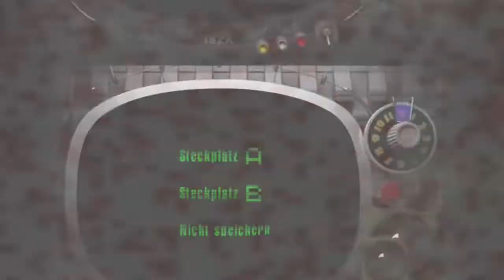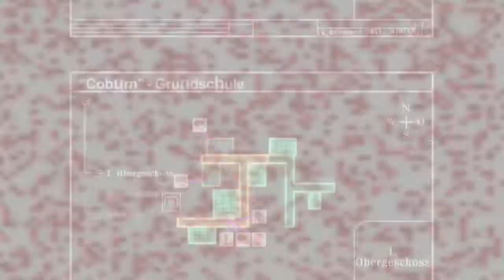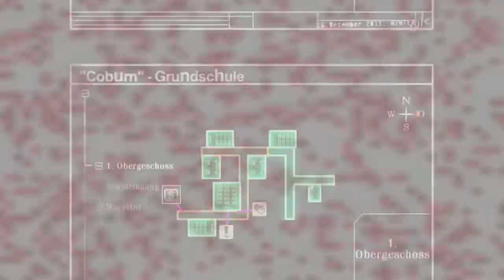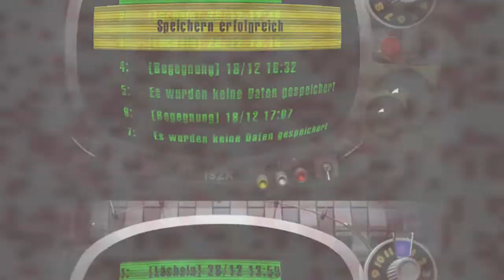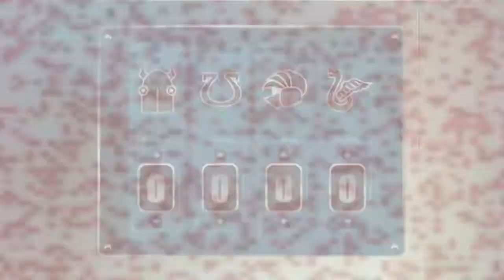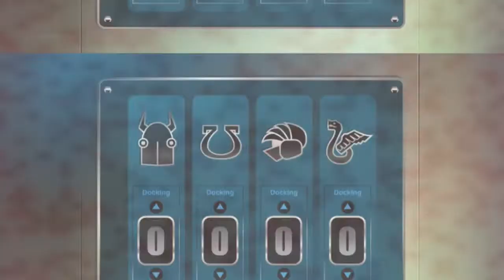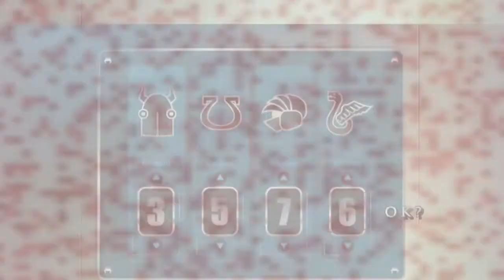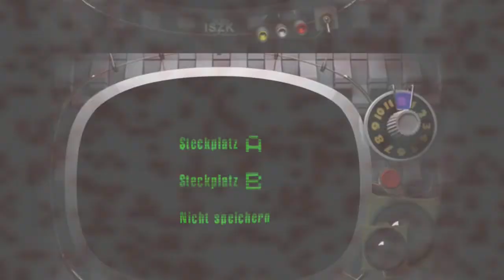Killer 7 #32 Helden der Kindheit